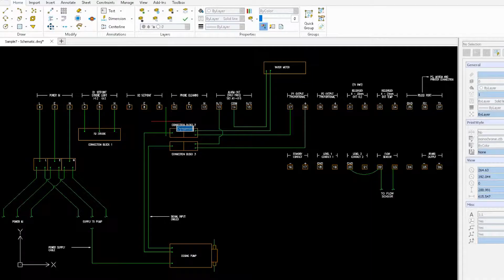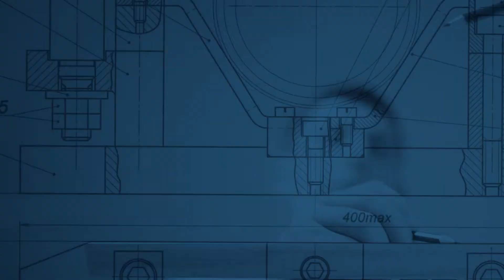DraftSight - A Better 2D Drafting and 3D Design Experience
A better 2D drafting and 3D design experience CAD solution with a minimal learning curve. It enables you to meet your needs on drafting, modeling, prototyping, manufacturing, laser cutting and 3D printing. It allows users to create, edit, view and mark up any kind of DWG CAD drawing.

Get an even closer look at what Dassault Systemes DraftSight can do for you by engaging one of our sales expert to discuss your unique needs.